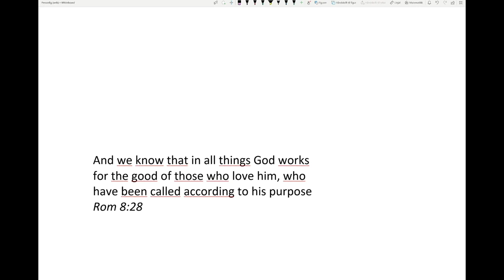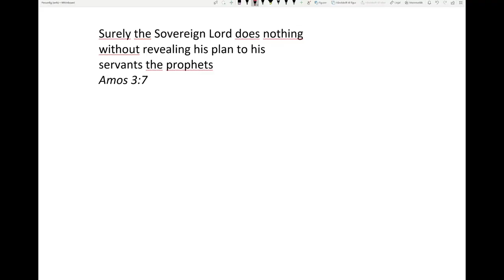Ldx - Oct - 2023 #4 Building a visionary culture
Andreas Nordli shares with us on the topic “Building a visionary culture”. This video is video number 4 of a 5 part Vision Development Workshop. Married to Asne since 1996 with five kids, Andreas has been in YWAM since 1995, and pioneered a YWAM base in Romania. He has been leading YWAM Norway since 2009.